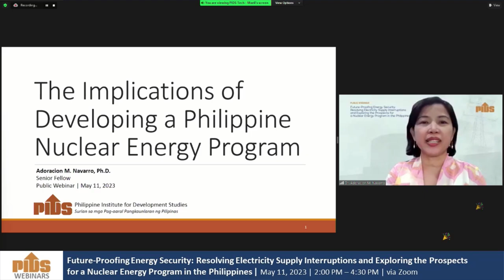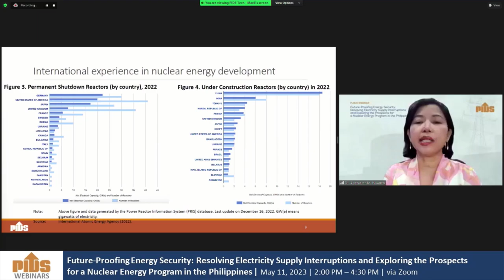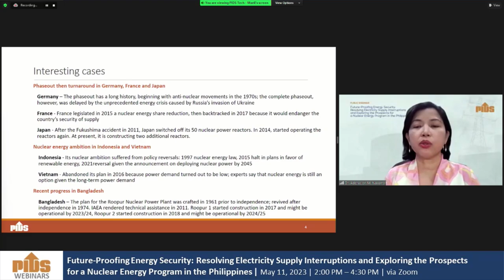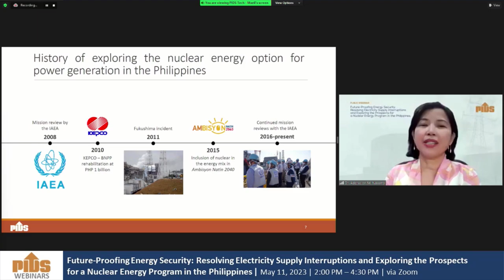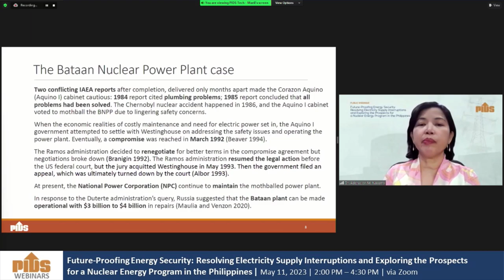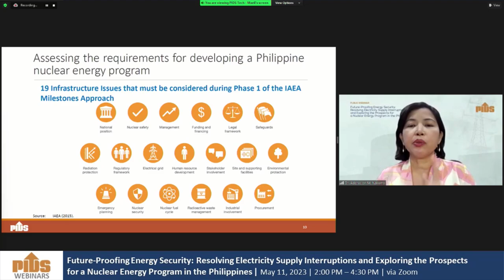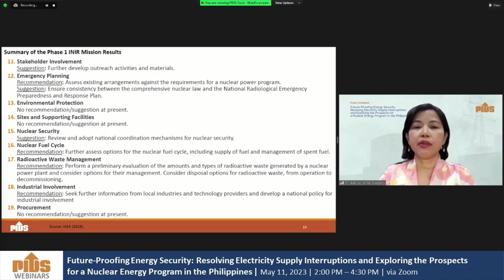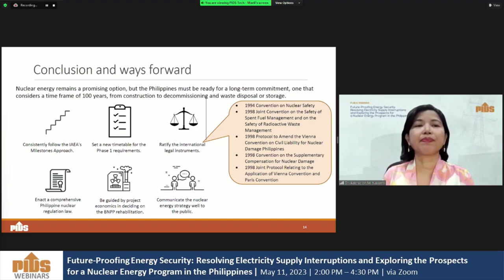The Implications of Developing a PH Nuclear Energy Program by Dr. Adoracion Navarro